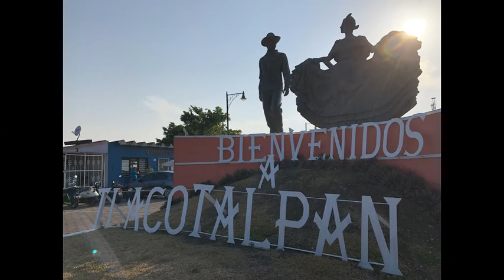Caminando por Tlacotalpan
Recuerdo de una tarde dominguera en Tlacotalpan en Mayo del 2021…